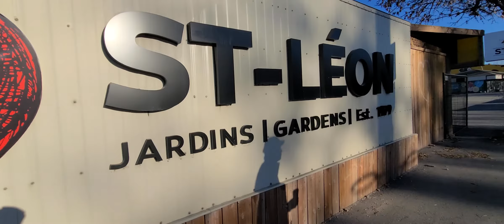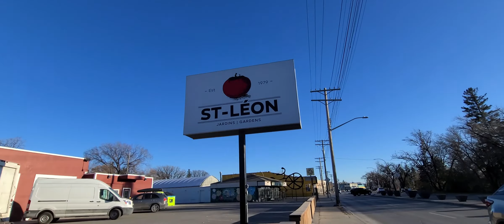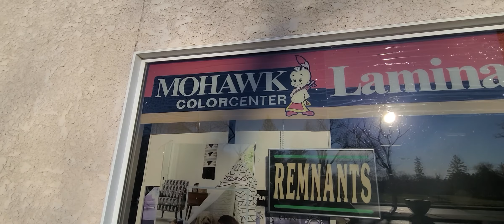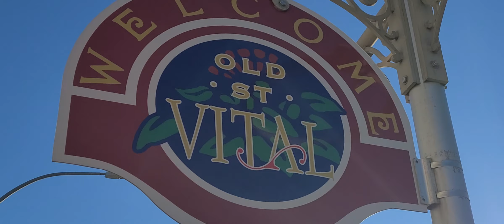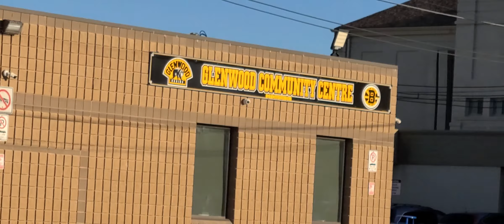Walking around St Boniface, St Vital, Driving in Downtown & through Empress Street.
Walking through my Uncle's stomping grounds